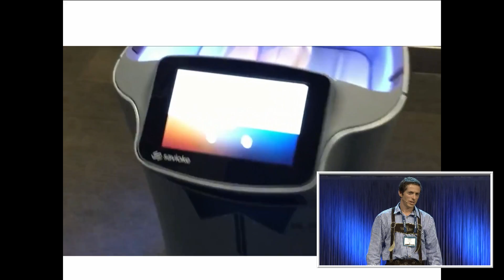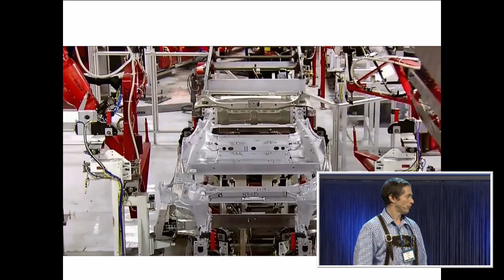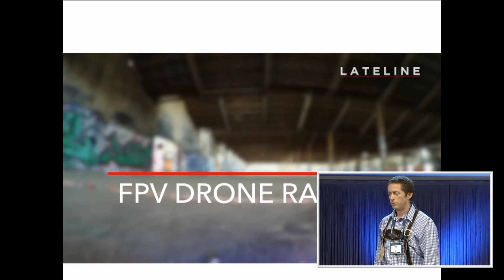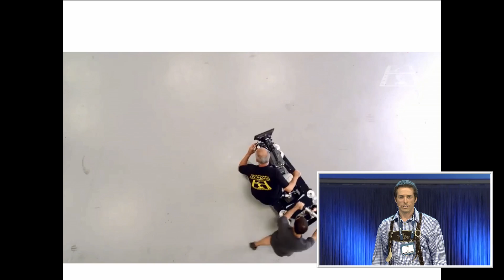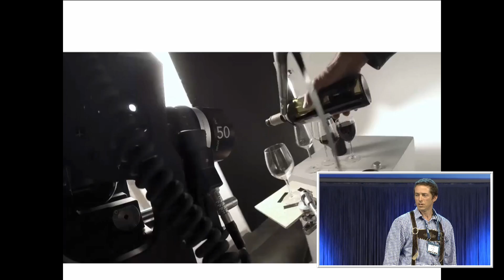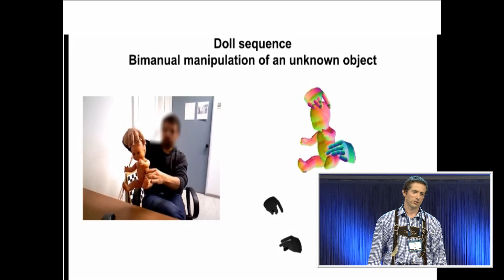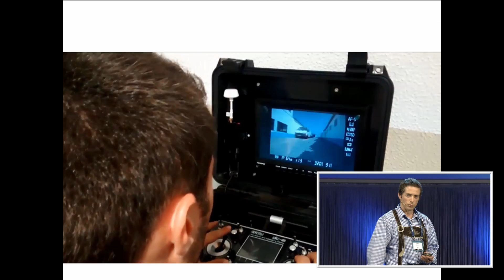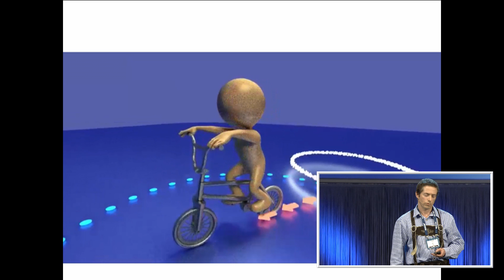Limor Schweitzer - The World's first Selfie Robot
Limor Schweitzer (CEO RoboSavvy) at Bits & Pretzels September 2015